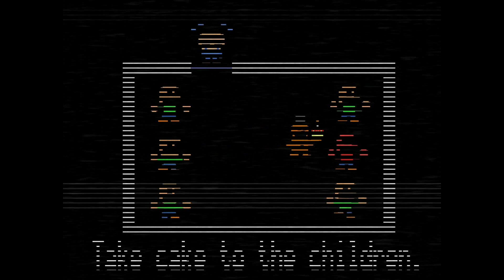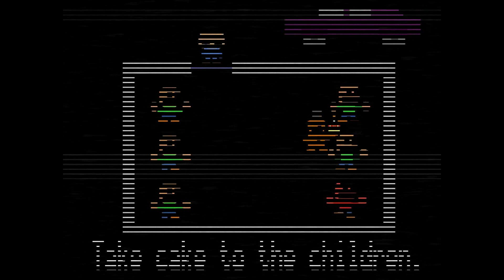Five Nights At Freddys 2 night 3: iam back baby